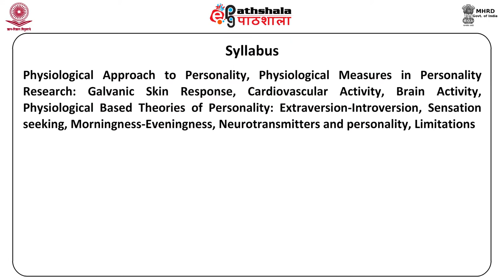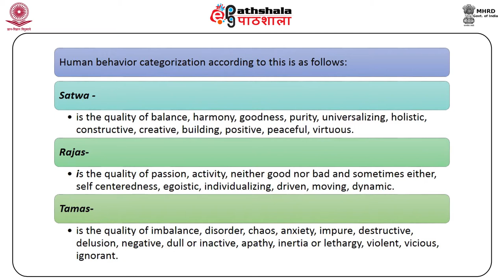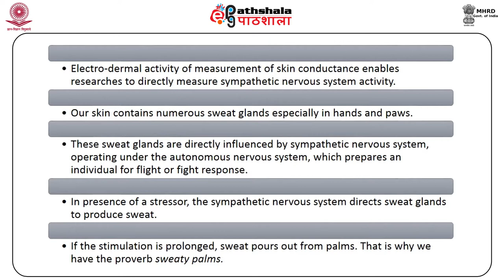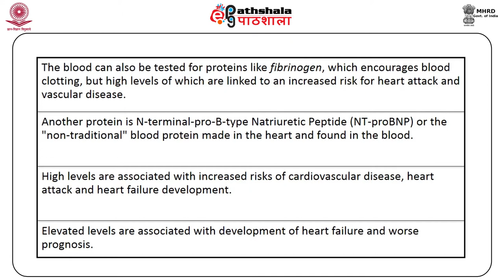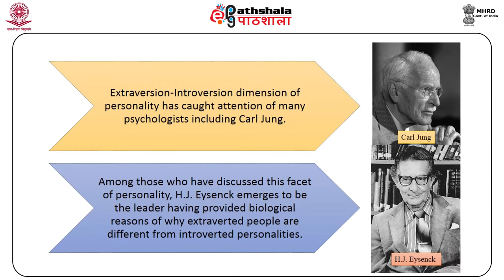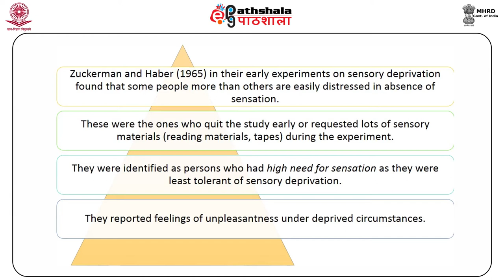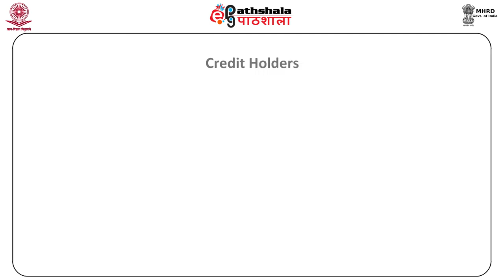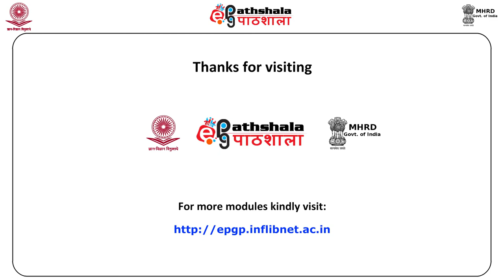M-33. Physiological approaches to personality